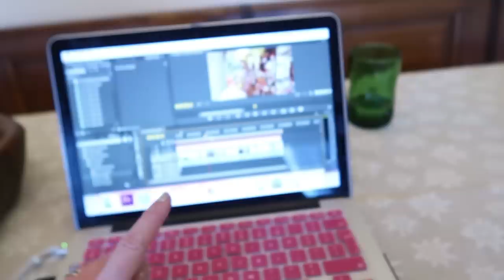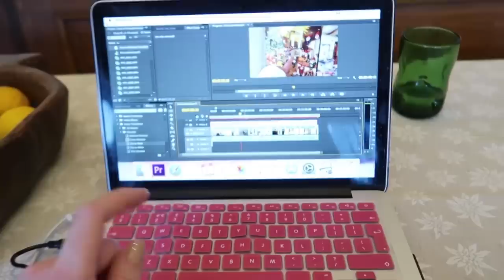IL NOSTRO PRIMO NATALE DA SPOSATI!!!!!